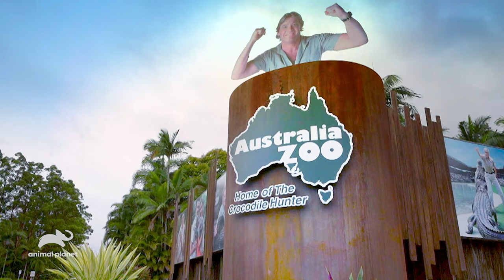Animal Planet Crikey! It's The Irwins